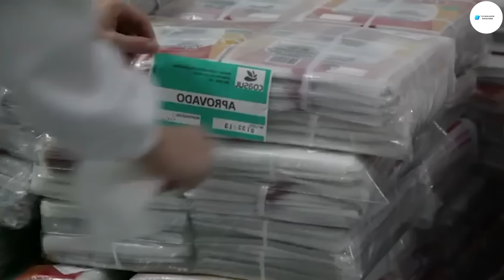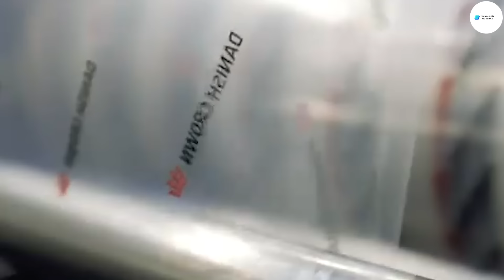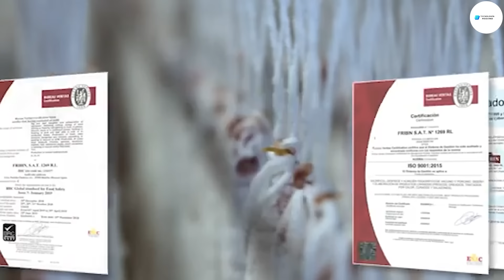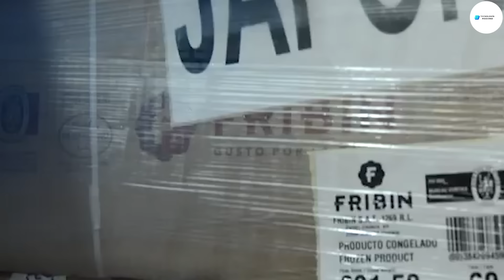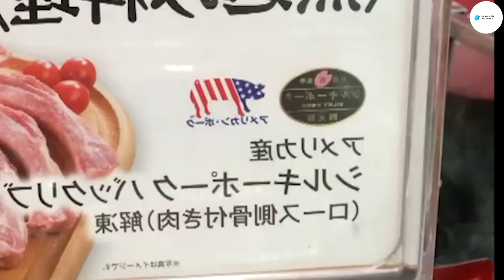Granja De Conejillos De Indias: Cómo Un Granjero Crió Millones De Conejillos De Indias Para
Bienvenida Al Canal TECNOLOGÍA MODERNA - Como Se Hace

No somos propietarios totales del material editado en este video. Pertenece a un individuo u organización respetable.
Lo utilizamos de conformidad con la Sección 107 de la sección Avisos de derechos de autor de la Ley de derechos de autor de 1976. Se permite el "uso legítimo" para fines tales como críticas, comentarios, informes de noticias y educación. Becas e Investigación.